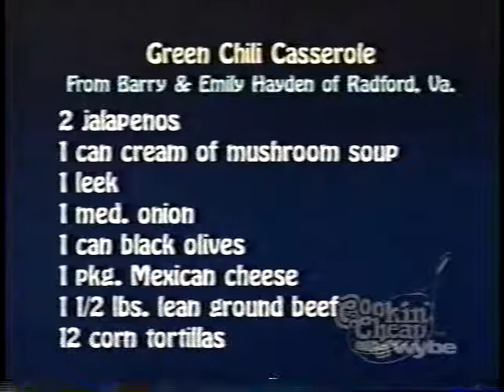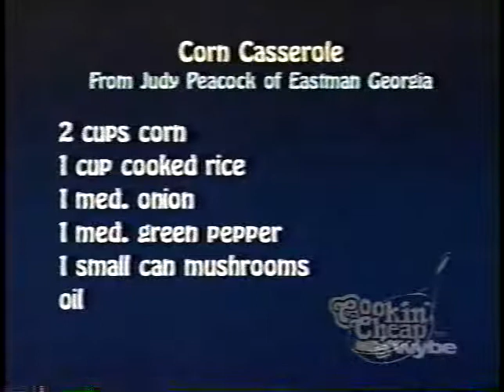Cookin' Cheap Down Home Casseroles